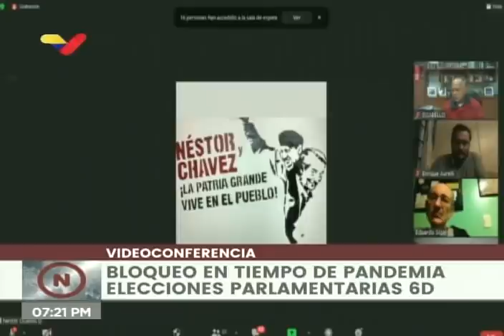Diosdado Cabello y Evo Morales en videoconferencia "Bloqueo en tiempos de pandemia", 8 octubre 2020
Intervención de Diosdado Cabello y Evo Morales en la  videoconferencia "Bloqueo en tiempos de pandemia", este 8 de octubre de 2020